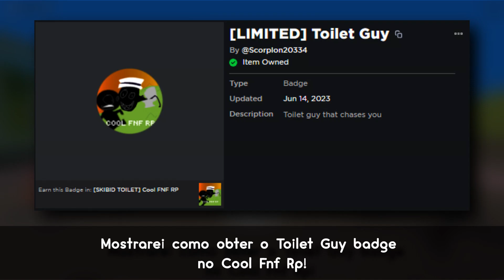BADGE ‣ Como conseguir o TOILET GUY BADGE no COOL FNF RP | Roblox BR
ΞΞΞΞΞΞΞΞΞΞΞΞΞΞΞΞΞΞΞ ஜ۩۞۩ஜΞΞΞΞΞΞΞΞΞΞΞΞΞΞ

ΞΞΞΞΞΞΞΞΞΞΞΞΞΞΞΞΞΞΞஜ۩۞۩ஜΞΞΞΞΞΞΞΞΞΞΞΞΞΞΞ